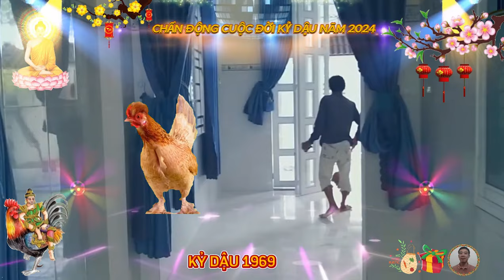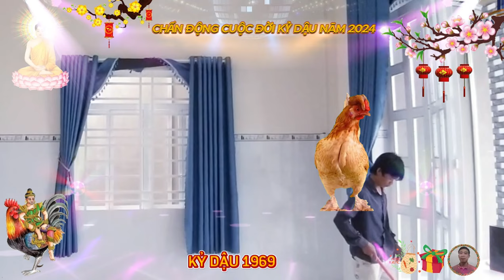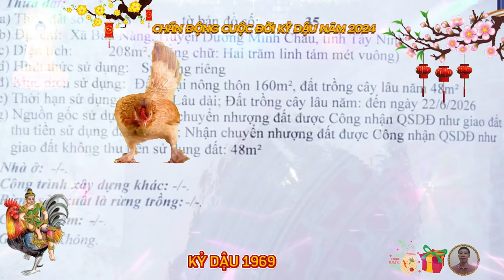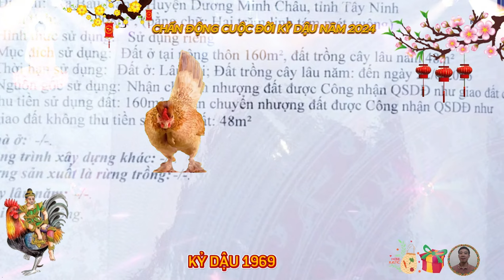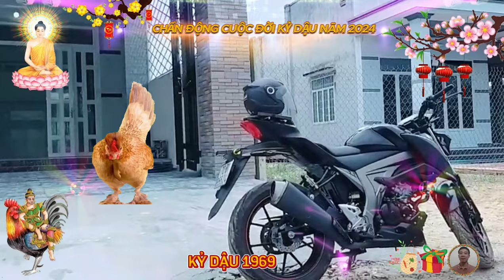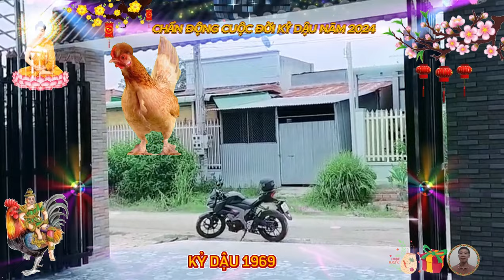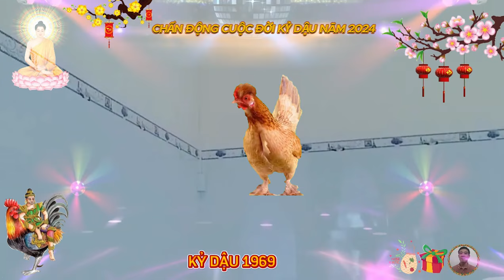☯ Chấn Động Sự Thật Bất Ngờ, KỶ DẬU 1969, VỀ GIÀ Phật Độ HẾT KHỔ ĐỔI ĐỜI CỰC GIÀU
tài chính tuổi kỷ dậu trong 6 tháng đầu năm 2024 âm lịch.
 xem tử vi tuổi kỷ dậu trong 6 tháng đầu năm 2024, về phương diện tài lộc thấy rõ dấu hiệu vượng phát tăng tiến, hứa hẹn tiền bạc rủng rỉnh hơn nhiều so với năm ngoái, nhiều cơ hội ập tới, hãy chuẩn bị sẵn sàng tinh thần nắm bắt, chắc chắn công lao của bạn sẽ được đền đáp xứng đáng.
 đa phần người tuổi kỷ dậu, đều không gặp vấn đề gì quá nghiêm trọng về sức khỏe trong sáu tháng đầu năm 2024, có điều đương số gặp nhiều hung tinh chiếu mệnh, nên khó tránh lúc mệt mỏi, suy nhược cơ thể, mất ngủ, hoặc căng thẳng quá mức, lúc này cần dành thời gian nghỉ ngơi, có thể đi du lịch xa để giải tỏa.
 hung tinh bạch hổ và phi liêm đồng tác động, mang tới chỉ báo về tai nạn bất ngờ do xe cộ, hoặc sông nước, người tuổi kỷ dậu nữ mạng cần hết sức cảnh giác, người sinh vào mùa đông dễ gặp xui xẻo hơn cả, chú ý vấn đề đi lại kẻo dễ bị té ngã gây chảy máu, tổn thương chân tay, hoặc quanh vùng đầu.
phương diện tình cảm, gia đạo của tuổi kỷ dậu trong 6 tháng tới này khá ổn, gia đạo hài hòa, con cháu đều ngoan ngoãn, các mối quan hệ xã giao cũng tốt đẹp, bạn nhận được sự yêu mến nhiều người, và có lối hành xử phù hợp đáp lại, người độc thân có những suy nghĩ tích cực, lạc quan về chuyện tình cảm, bạn không ngại mở rộng mối quan hệ với mọi người xung quanh và sẵn sàng gặp gỡ, giao lưu để cho mình và đối phương cơ hội tìm hiểu.
luận hung cát từng tháng của người tuổi kỷ dậu sinh năm 1969.
 tử vi tháng 1 năm 2024 âm lịch.
 xem tử vi trong tháng đầu tiên năm giáp thìn, công việc của người tuổi kỷ dậu có nhiều chuyển biến tích cực, đầu năm mới hành sự hanh thông, hứa hẹn gặt hái kết quả tốt lành, cơ hội thay đổi về chức vụ, vị trí, hay chuyên môn đã đến, chỉ cần giữ vững tinh thần làm việc hăng say, cầu tiến, lên kế hoạch và mục tiêu rõ ràng, thì với tuổi kỷ dậu không gì là không thể.